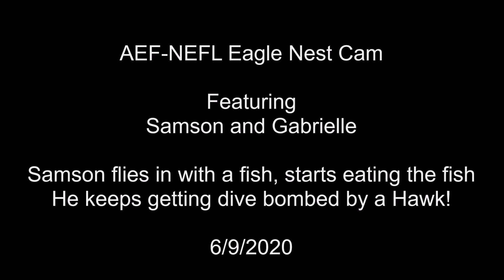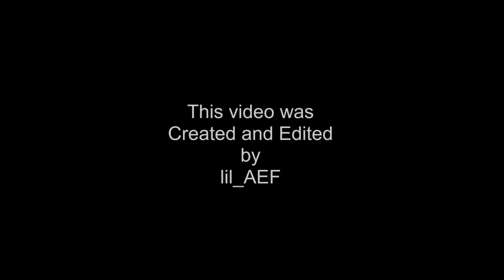AEF-NEFL Eagle Nest Cam 6/9/2020 Samson flies in with a fish!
What a great surprise to see Samson fly in with a fish. He looked around to see if he was followed, but alas no. So he started to eat it. But who decides to dive bomb him?? A Hawk. I don't know if it was the same one that was just there. But most likely it was. There are some slow motion 2x in the video.